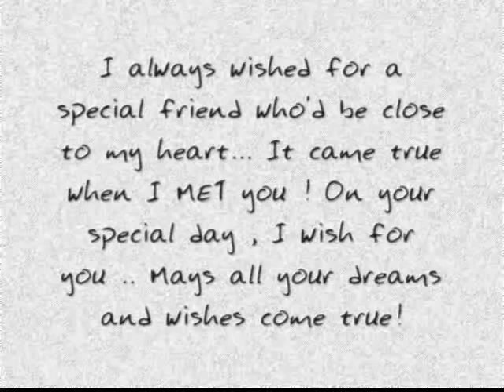Special for Shahrizam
Video by :Afiqah Jazilah (me) On behalf of : Qamaraaina (my cousin)
Happy Birthday Along *27 Dec*